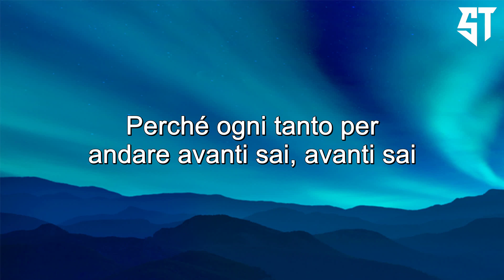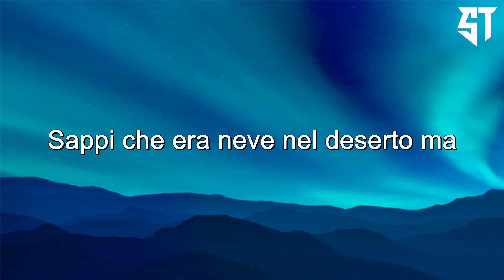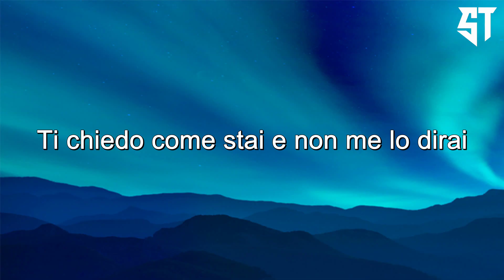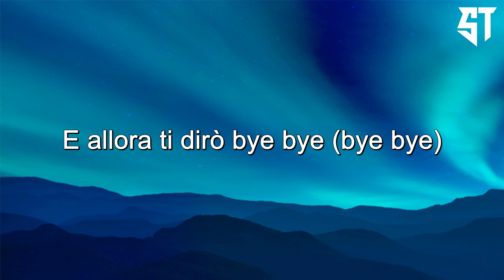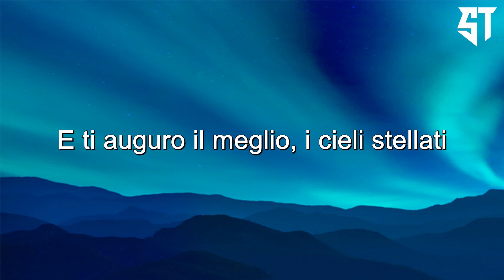Pinguini Tattici Nucleari - Pastello Bianco ( Testo/Lyrics )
Testo/Lyrics:
[Strofa 1]
E se m'hai visto piangere
Sappi che era un'illusione ottica
Stavo solo togliendo il mare dai miei occhi
Perché ogni tanto per andare avanti sai, avanti sai
Bisogna lasciar perdere i vecchi ricordi
Mi chiedi come sto e non te lo dirò
Il nostro vecchio gioco era di non parlare mai
Come due serial killer interrogati all'FBI
I tuoi segreti poi a chi li racconterai?
Tu che rimani sempre la mia password del Wi-Fi
E chissà se lo sai

[Ritornello]
Per favore, non piangere
E non ci rimanere malе
Che noi due ci conosciamo benе
Dalla prima elementare
E scrivevo tutti i miei segreti
Col pastello bianco sul diario
Speravo che venissi a colorarli
E ti giuro sto ancora aspettando

[Strofa 2]
E se m'hai visto ridere, eh-eh
Sappi che era neve nel deserto, ma
Ormai di questi tempi non mi stupisce niente
Ti chiedo come stai e non me lo dirai
Io con la Coca-Cola, tu con la tisana thai
Perché un addio suona troppo serio
E allora ti dirò "bye bye" (Bye bye)
Seduti dentro un bar, poi si litigherà
Per ogni cosa, pure per il conto da pagare
Lo sai, mi mancherà, na-na-na-na

[Ritornello]
E non ci rimanere male
Che noi due ci conosciamo bene
Dalla prima elementare
E ti giuro sto ancora aspettando (Uoh, oh-oh-oh-oh)

[Bridge]
Tu mi hai insegnato la differenza tra le ciliegie e le amarene
E io non la dimenticherò più
E ti auguro il meglio, i cieli stellati
Le notti migliori e le docce di altri
Dove tu forse non stonerai più

[Ritornello]
Dalla prima elementare
E ti giuro sto ancora aspettando, yeah

[Outro]
Uoh, oh-oh-oh-oh, oh
Uoh, oh-oh-oh-oh, oh
Uoh, oh-oh-oh-oh, oh